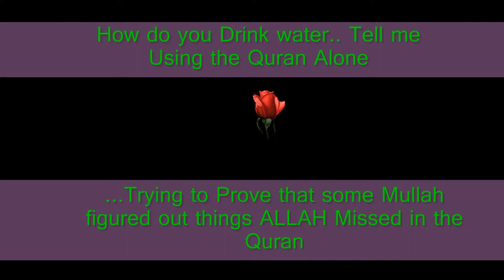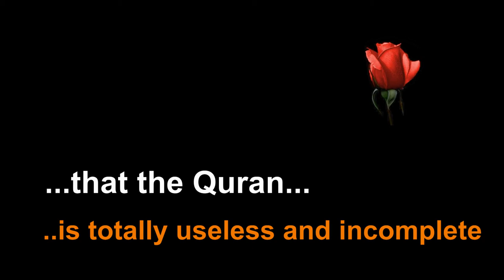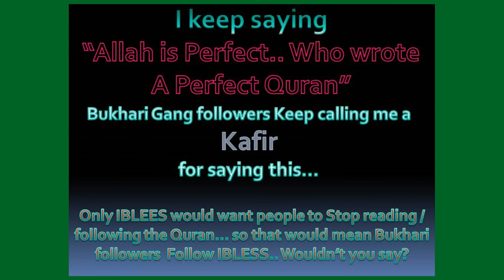QA-23 How do you drink water Tell me using the Quran Alone